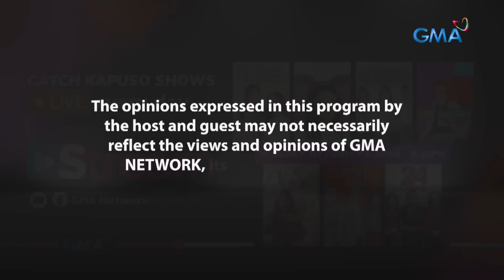Fast Talk with Boy Abunda: Ken Chan, na-in love nga ba kay Rita Daniela noon? (Full Episode 23)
Aired (February 22, 2023): Para sa kauna-unahang back-to-back fast talk, Ken Chan, may inamin tungkol sa naging relasyon nila ni Rita Daniela noon! Michelle Dee, ibinahagi ang kanyang muling pagsali sa susunod na kompetisyon ng Miss Universe Philippines. Lahat ng mga maiinit na isyung iniuugnay sa dalawang Kapuso stars, isa-isang hinimay ni Boy Abunda. Panoorin ang video para sa buong detalye.